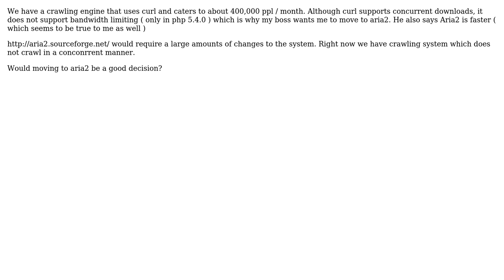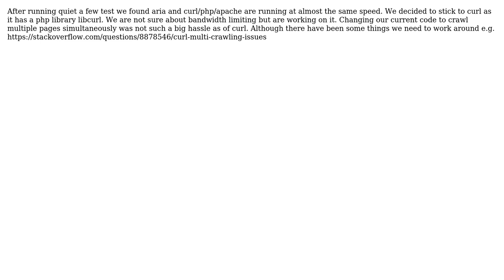Software Engineering: Move from Curl to Aria2? (2 Solutions!!)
Software Engineering: Move from Curl to Aria2?

With thanks & praise to God, and with thanks to the many people who have made this project possible! | Content (except music & images) licensed under CC BY-SA | Music | Images & others | With thanks to user Jens A. Koch user Imran Omar Bukhsh and the Stack Exchange Network Trademarks are property of their respective owners. You are responsible for your own actions.